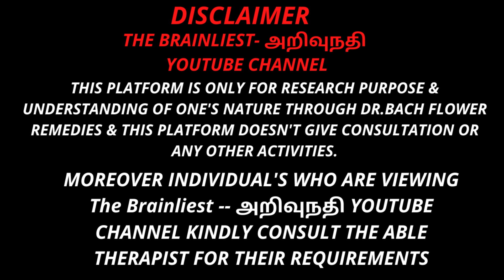CHICORY (6) | NEW CLASS | மலர் மருத்துவம் FIFTH REMEDY தாயுமானவன்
THIS PLATFORM IS ONLY FOR RESEARCH PURPOSE & UNDERSTANDING OF ONE'S NATURE THROUGH DR.BACH FLOWER REMEDIES & THIS PLATFORM DOESN'T GIVE CONSULTATION OR ANY OTHER ACTIVITIES.
MOREOVER INDIVIDUAL'S WHO ARE VIEWING The Brainliest -- அறிவுநதி YOUTUBE CHANNEL KINDLY CONSULT THE ABLE THERAPIST FOR THEIR REQUIREMENTS.